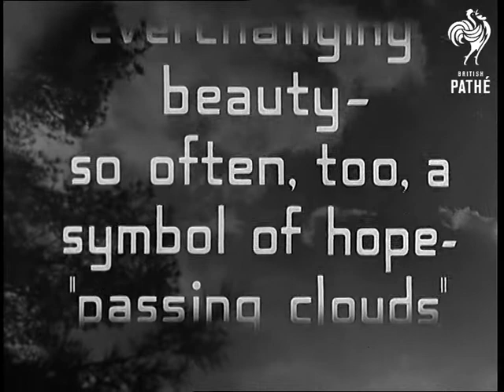Pictorial Revue Of 1943 - Reel 2 (1938-1943)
Pictorial Revue of 1943 - Reel 2.  (Compilation of turns from the Pathe cinemagazines.)

(Continued.)

C/U of album page reading 'Albert Sandler and Reginald King'.  Commentator introduces the musicians "to charm your cares away with soothing melody".  General view of clouds in the sky.  Titles: 'With their everchanging [sic] beauty - so often, too, a symbol of hope - "passing clouds" gave inspiration to the composer of this lovely melody.'  Fade into shot of Reginald King sitting at grand piano and Albert Sandler playing violin on a set dressed to look like a drawing room.  Both musicians wear white tie and tails.  The piece is a slow and beautiful melody (I think it is actually called 'Passing Clouds').  Shots are intercut showing silhouetted trees and a windmill turning against against the sky, and clouds passing across the sky.  (This is missing item from PT 412.)

C/U of album page reading: 'Suzette Tarri'.  Commentator introduces "that brilliant character comedienne".  Fade into shot of Suzette dressed as a waitress on a set dressed to look like a cafe or restaurant.  She does a great routine, telling us of her life as a put-upon waitress and all about her customers.  (This is missing item from NSP 139 and duplicate of item in Turns Can 8 - see separate record for full details.)

C/U of album page reading: 'Oscar Rabin's Romany Band'.  Fade into shot of the band in the Pathe Studio.  The guitarist (could be Oscar himself?) steps up to the microphone and mentions the Hammersmith Palais de Danse (could be where the band was resident?) then introduces 15-year-old singer Belle Davis.  Belle comes on wearing a long floral dress.  She sings 'Nice People' - a sort of nonsense swing song.  Guitarist introduces "the scattiest scat singer in captivity, Billy Nichols", who sings a fast version of 'Hold Tight' - he's pretty good!  Belle and another male vocalist come back on to sing the last lines.  Nice turn from a British swing band.  (This is missing item from PT 485 - there seems to be section missing - the other male vocalist crooning 'Angels Never Leave Heaven'.)
 FILM ID:2993.03